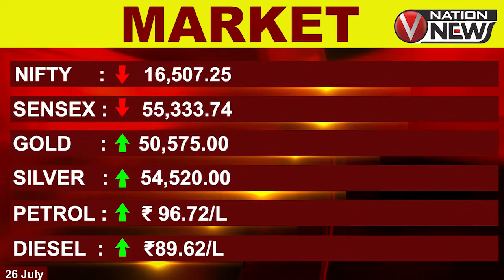Market News | आज का बाज़ार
आज का बाज़ार में देखिए मार्केट के उतार चढ़ाव